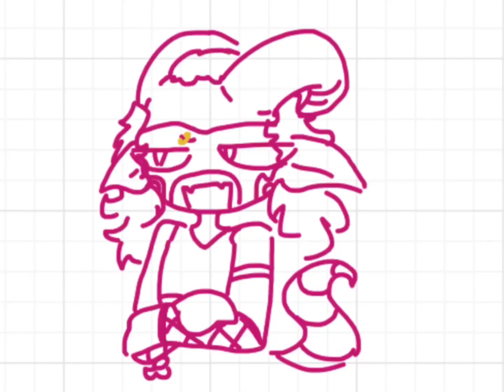‘Neurotypical cooties’ | OC shenanigans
./づ💌 chu~ letter 4 u!
✎ 𝘴𝘦𝘯𝘵 𝘣𝘺：
   -ˋˏ patches/bread ˎˊ-
           ❥ all pronouns
︶⊹︶︶୨୧︶︶⊹︶

.*✦ message
➸iris refuses to touch vix ever again

.*✦ ocs
➸Vix/@DustBunny777
➸Iris/@wearentfries

.*✦ apps
➸procreate
➸capcut